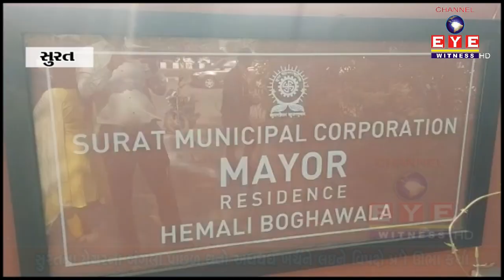સુરતના મેયરના બંગલા પાછળ થતો અધધધ ખર્ચને લઇને વિપક્ષે પ્રશ્નો ઊભા કર્યા || CHANNEL EYE WITNESS